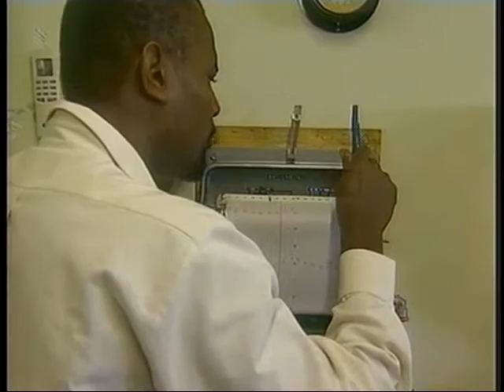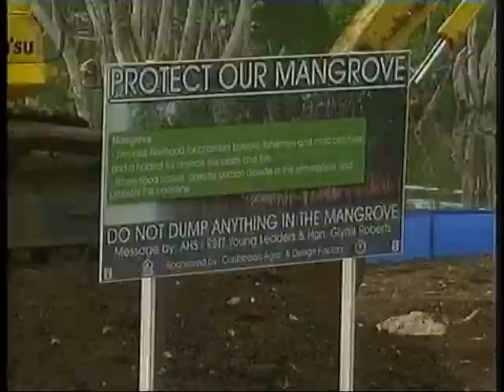La Grenade s'attaque au changement climatique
Nations Unies, New York, Janvier 2010 - Les petits états insulaires en développement comme la Grenade ressentent déjà l'impact des orages et des ouragans qui deviennent plus violents dans le bassin des Caraïbes.

À Copenhague ce mois-ci, la communauté internationale va continuer ses négociations dans le contexte de la Convention des Nations Unies sur les changements climatiques (UNFCC) pour formuler des accords obligatoires qui réduiront les émissions de gaz à effet de serre du monde entier d'ici l'an 2020.

L'Alliance des petits états insulaires cherche à obtenir  plus que tout autre groupe - des buts bien plus élevés sur les taux d'émission.

L'ONU en Action: Programme n°1214 - Date de programmation: Décembre 2009